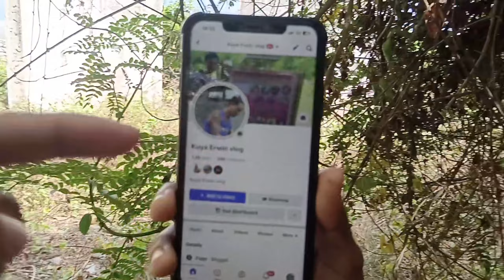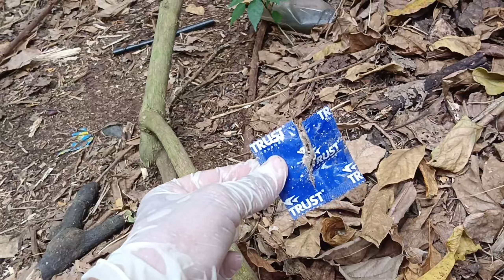VALENTINE'S DATE SA LUMANG KABATAN FOUNDATION BUILDING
PAANO GUMAMIT NG CONDOM,MGA ABANDONADONG LUGAR